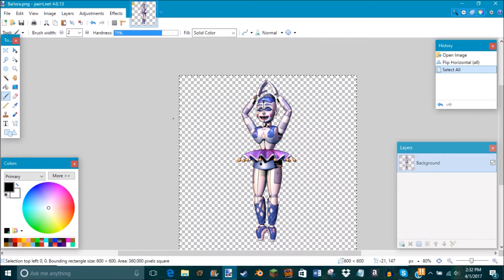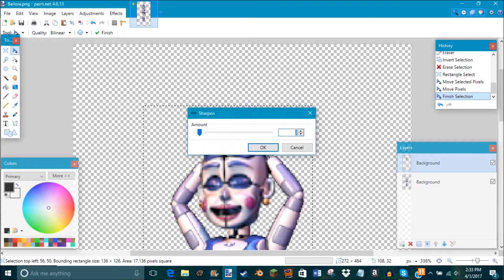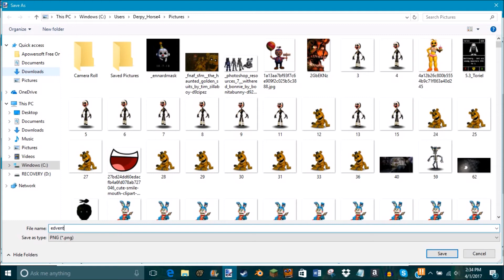edventere bellere speed edet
happy apple pool day